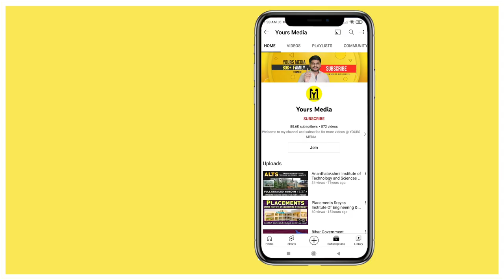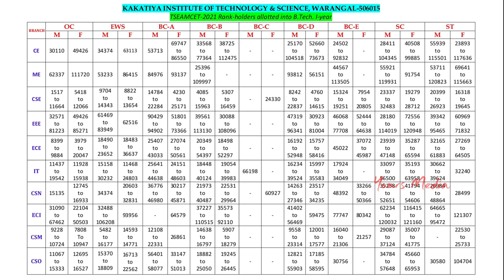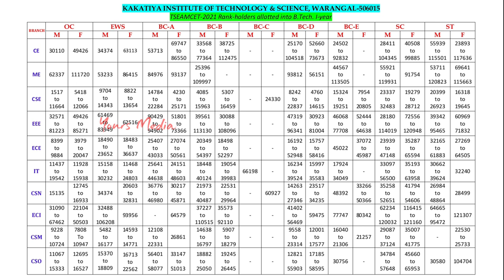Kits Warangal Cutoff Ranks | Kakatiya Institute of Technology and Science | Ts Eamcet 2022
Detail videos on Engineering Colleges by Yours Media

Kits Warangal

Kits Engineering College